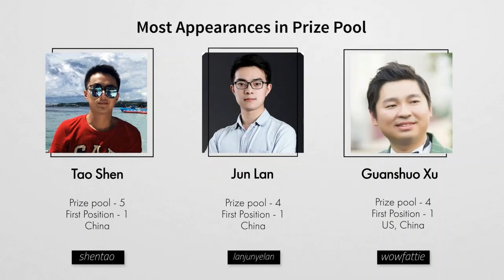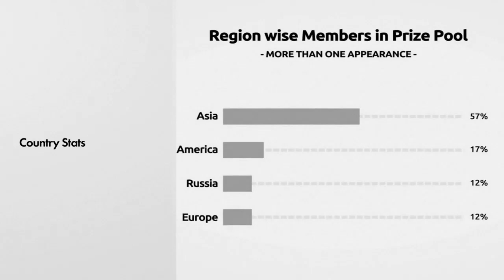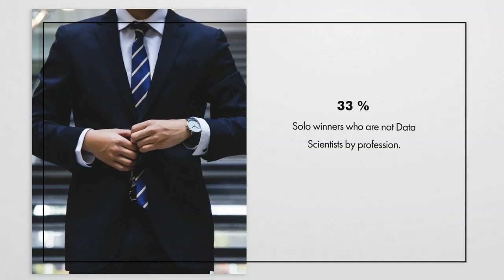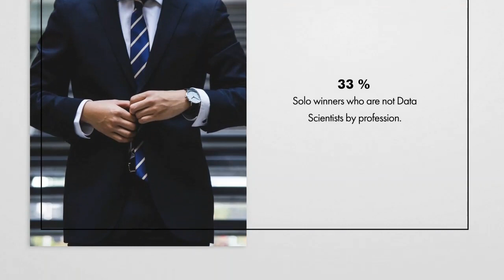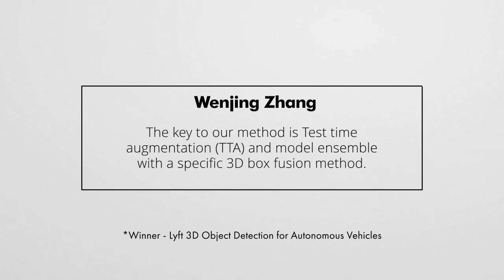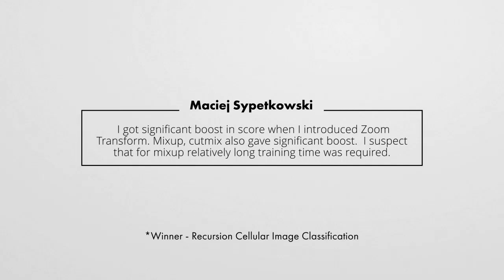Kaggle - Competition Winners, Tools and Frameworks, Country wise details, Winners tips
Kaggle   A Year in Review, Winners, Tools and Frameworks, Country wise details, Winners tips. Kaggle competitions are a way to benchmark yourself among the best in industry. Tools and Frameworks used in Kaggle have become popular like fastai. Kaggle is quite competitive and offers handsome monetary rewards. Looking to win a Kaggle competition, sure these statistics can help. Kaggle is among the most famous machine learning competitions platform.

2. ods.ai
4. Chennai Express - 2013

Machine Learning competitions, PyTorch, XGBoost, Keras, TensorFlow, LGBM, Deep Learning, CNN, How to win Kaggle competition, bestfitting, François Chollet, kaggle coronavirus, kaggle datasets